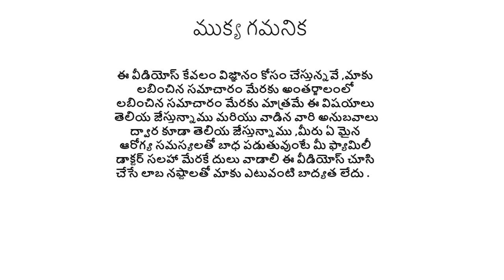తేనె నిమ్మరసంవేడి నీళ్ళు త్రాగితే కలిగే లాభం ||honey lemon drink uses in telugu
తేనె నిమ్మరసం వేడి నీరు కలిపి త్రాగితే వెంటనే కలిగే లాభం ఏమిటి ,తేనె నిమ్మరసం వేడినీరు కలిపి త్రాగితే బరువు ఎలా తగ్గుతారు ,చర్మానికి ఎలా ఉపయోగం ,కాలేయానికి ,జీర్ణ వ్యవస్తకి చేకూరే లాబం,గొంతుకు,జుట్టుకు కలిగే లాభం  మొదలైనవి తెలుసుకోండి .
Here we try to explain honey lemon drink uses in telugu and honey lemon drink medicinal uses in telugu.